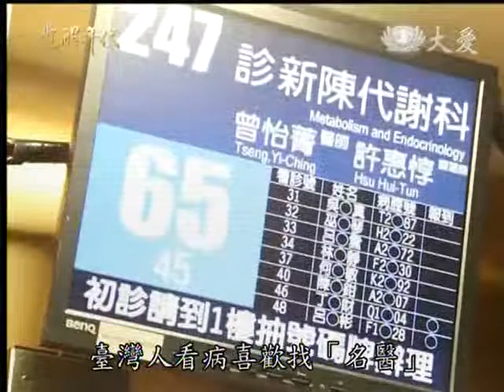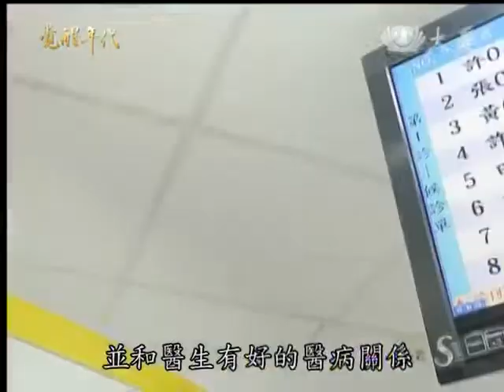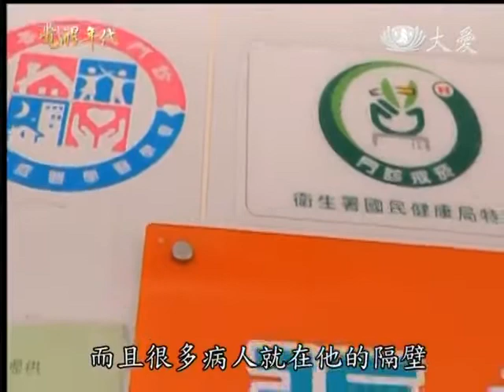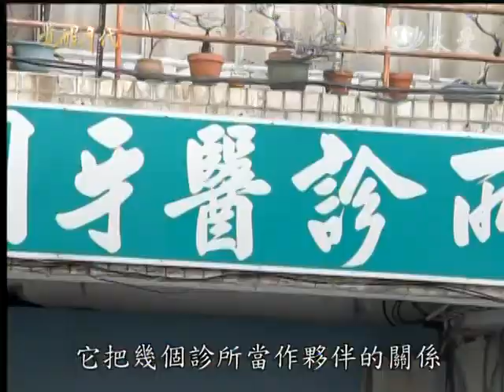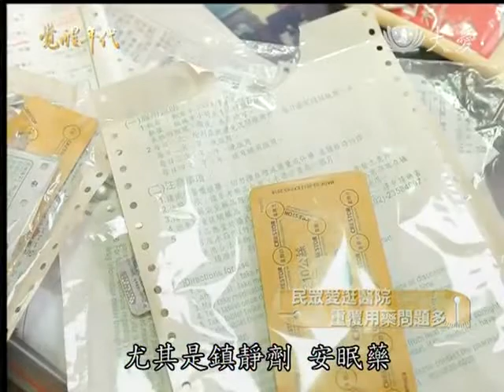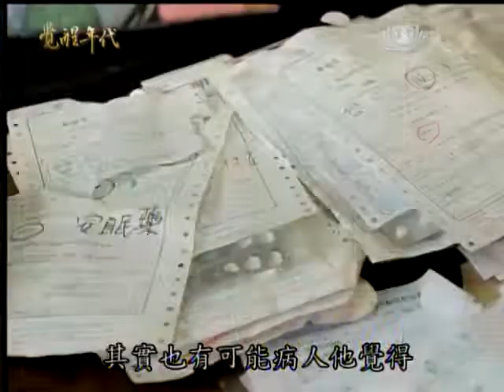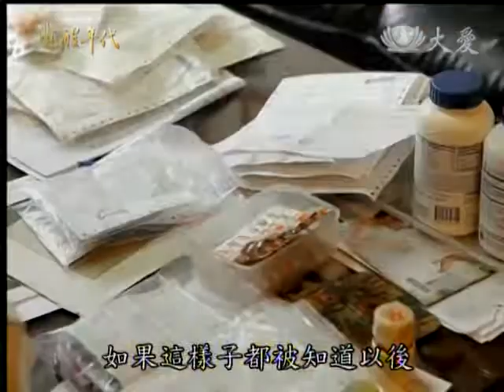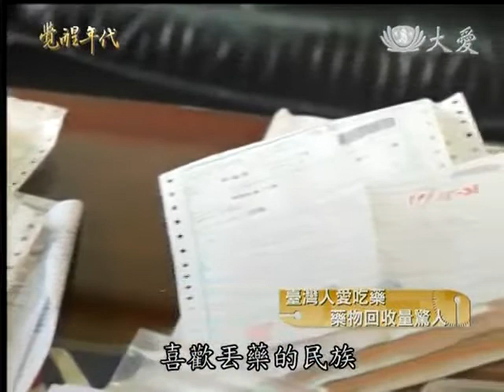20140110《覺醒年代》厝邊好醫師 醫療資源不浪費